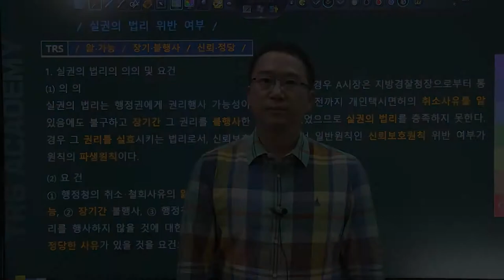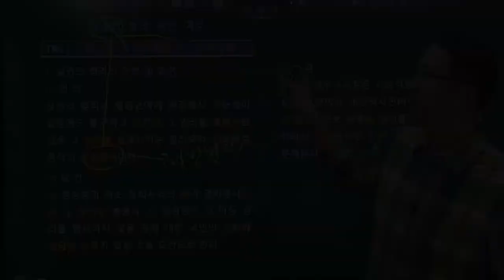박도원의 행정법 쟁점 논리와 맥락 #8 실권의 법리 위반 여부